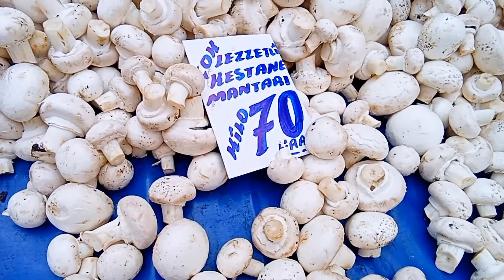أرخص سوق اسبوعي في اسطنبول تركيا بازار الاحد تقسيم tukihs bazaar istanbul 2024 - اسواق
افضل وارخص الاسواق الشعبية في اسطنبول🦋بازار الأحد في اسطنبول اسواق_اسطنبول تركيا بازار istanbul اسطنبول الان 2024 , تركيا الان 2024
سوق فاتح
اسطنبول الان | تسوق مع شيرين 🦋جولة الى سوق الأحد في اسطنبول - بازار الأحد في اسطنبول جولات في تركيا
istanbul 2024 ، السياحة في تركيا
بازار الأحد في اسطنبول تركيا turkey bazaar - سوق الاحد في اسطنبول - جولة في تركيا اسطنبول تركيا istanbul 2024
جولة في بازار الأحد تقسيم اسطنبول Tour in Bazar,Taksim Istanbul  اسطنبول السوق الشعبي  التركي#اسطنبول
ارخص سوق شعبي في اسطنبول
ارخص سوق شعبي في تركيا
جولة في بازار الأحد في اسطنبول,
تسوق معي مشتريات البيت 2024  , تجهيزات البيت في تركيا 2024 , اسعار الاكل في تركيا اسطنبول جولات في تركيا
السوق الشعبي التركي للاجبان والفواكه الجافة
اسطنبول الان, أسواق اسطنبول, تجهيزات البيت , تسوق مع شيرين,
جولة في أسواق تركيا اسطنبول , اواني منزلية أدوات المطبخ ,
 التسوق 2024  , تسوق في تركيا
قناة شيرين, قناة شيرين tv, شيرين TV Sherin, sherin TV,  شيرين Sherin TV الطبيعة في تركيا Turkey nature, شيربن حسين, Sherin Hussein,  شيرين 2024
,  بازار الأحد في اسطنبول مع الاسعار , البازارات اسطنبول ,  السوق الشعبي الأسبوعي في اسطنبول , سوق الاحد في اسطنبول,  اسواق اسطنبول , اسواق تركيا ,
اسطنبول تركيا , تركيا اسطنبول , التسوق 2024 ,
أجواء رمضان في السوق المصري ومحمود باشا اسواق امينونو تركيا اسطنبول , رمضان في تركيا اسطنبول 2024   تحضيرات رمضان 2024 , مشتريات رمضان 2024
اول يوم من رمضان 2024 , اجواء رمضان في اسطنبول ,
 , istanbul ramadan , اطباق  رمضانية سهلة وسريعة 2023 , اناشيد رمضان 2023 , اول يوم4    ضان  2023 في تركيا ,  اول يوم رمضان في تركيا , اول يوم رمضان عد عيد الاضحى 2024
عيد الفطر 2024, اول ايام رمضان 2024
رمضان كريم , تحضيرات يوم قبل رمضان , تحضيرات رمضان في تركيا 2024 , تحضيرات رمضان في اسطنبول 2024 , رمضان في تركيا 2024 , رمضان في اسطنبول 2024 , تحضيرات فطور رمضان  ,تحضيرات شهر رمضان , تحضيرات رمضان سنة 2024  روتين رمضان 2024
وصفات رمضان ,وصفات رمضان 2024
دعاء رمضان 2024 , رمضان مبارك , اجمل أدعية في نصف من رمضان,  اول يوم رمضان 2024 ,
تاني يوم رمضان , اخر يوم رمضان , وصفات رمضان سهلة وسريعة ,
وصفات رمضان اكلات سهله وسريعه التحضير ,
وصفات فطور رمضان , وصفات سهلة لرمضان ,
وصفات اقتصادية لرمضان, وصفات رمضان صحية ,
فلوق تجهيزات رمضان 2024, فلوق رمضان 2024 , مسلسلات تركية في رمضان 2024 , مسلسلات سورية في رمضان 2024 , افضل اوقات لنشر مقاطع يوتوب في رمضان 2024 , فانوس رمضان 2024 ,
كم يوم باقي على رمضان 2024 , السوق الأسبوعي التركي ,ارخص البازارات بإسطنبول , التسوق في تركيا , التسوق في اسطنبول , بازارات اسطنبول الشعبية , بازار الأحد , اسعار الفواكه والخضروات بازار الأحد , سوق الاحد في تركيا , الاسعار في سوق الاحد في تقسيم , السوق الشعبي للخضار والفاكهة في تركيا 2024 , اسواق شعبية , اسعار السوق التركي ,
ارخص الاسعار في تركيا, اسعار الاكل في تركيا ,
افضل سوق لشراء الطناجر الجرانيت في اسطنبول , سوق البهارات , سوق الفواكه الجافة , الأجبان التركية , اسعار تركيا اليوم ,
turkish bazaar istanbul 2024 ,
Pazar pazarı Beyoğlu , istanbul 2024 , Isranbul 2024  , istanbul Markat 2024 ,
اسطنبول الان افضل اسواق اسطنبول اواني المنزلية اواني تركية مشتريات العيد 2024 , افضل اسواق لشراء الأواني المنزلية
اواني المنزلية 2024  , اواني المنزلية مع الاسعار , اواني المنزلية في اسطنبول ,
اواني المنزلية في تركيا  , الأواني المنزلية التركية ,  اسواق الأواني المنزلية, اسواق تركيا  ,
سياحة تركيا , السفر الى تركيا ,  سوق البهارات ,سوق الفواكه الجافة, الأجبان التركية,  جولات إسطنبول,
اسطنبول تركيا, الاسعار في تركيا, الاماكن السياحية في تركيا,
جولات مع شيرين 2024
جولة مع شيرين tv 2024
أسواق في تركيا 2024
اخر الاسعار حاليا في 2023 eminönü istanbul  ,السوق المصري , بهارات ومكسرات وحلويات اشهر قهوة في تركيا .
التسوق في اسطنبول ,
اسواق اسطنبول , التسوق في تركيا ,
تركيا اسطنبول ,
تركيا سياحة , السياحة في اسطنبول , اواني المنزلية 2024  ,  اواني المنزلية تركي ,
Mısır çarşısı istanbul ,
 الأسواق التركية,  اواني منزلية تركية, سوق الأواني المنزلية, السجاد التركي, السوق المصري, سوق البهارات إسطنبول, امينونو إسطنبول, أسواق امينونو, سوق الفواكه الجافة, الأجبان التركية, البقلاوة التركية, البهارات في تركيا, تركيا إسطنبول, جولات إسطنبول, العيد في تركيا, الاسعار في تركيا, الاماكن السياحية في تركيا,
تركيا اسطنبول ,
اسطنبول تركيا , اسواق اسطنبول,
اسواق تركيا
Grand Bazaar Istanbul,